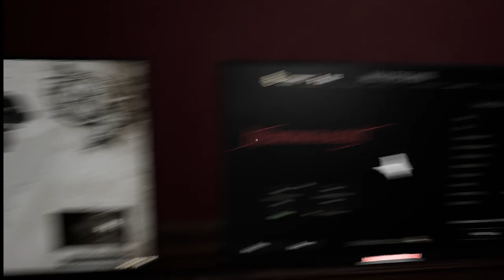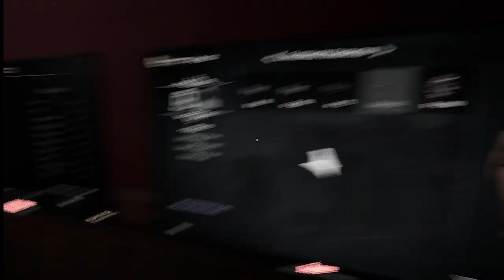Baywatch: Tarot Edition - Demonologist #2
Demonologist is a Co-Op horror game that can be played with at least 1 and up to 4 players. Our goal is to hunt ghosts and look great doing it.